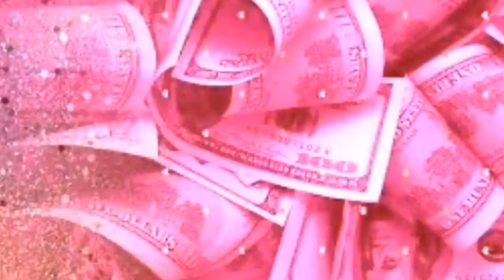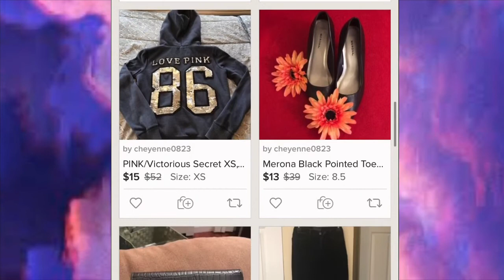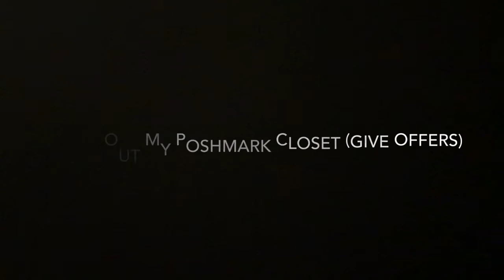CLOSET CLEAN OUT(I’m selling all my clothes!!)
Today I will be cleaning out my closet and deciding on what I want to sell. I will be selling my clothes to Poshmark and if you want to buy, create a profile or check out my Poshmark Closet it will be linked down below.